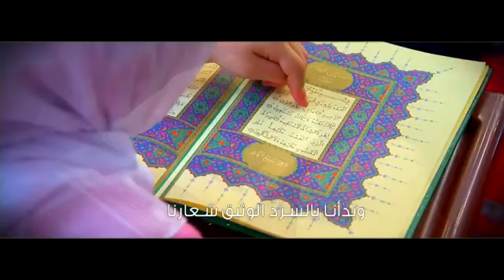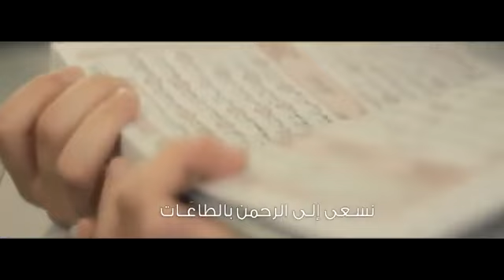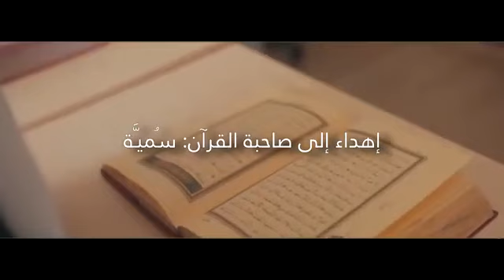السردَّ الوثيقِ نشيد "محمد الخطيب"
يا صاحب القرآن